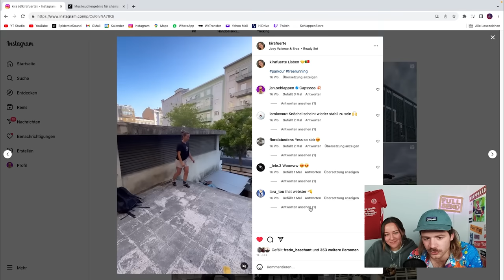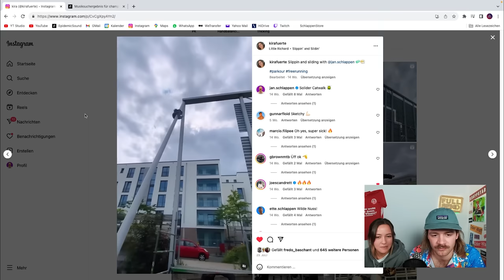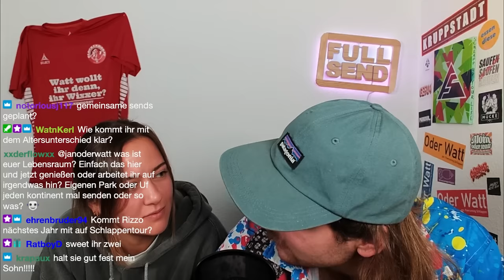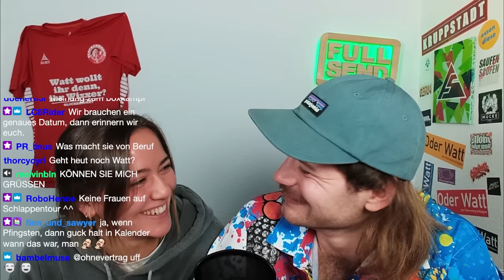WILDE LIEBES-STORY❤️💦 Q&A mit meiner FREUNDIN! | Jan Schlappen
Jetzt 20% auf alles sparen mit dem Code "janschlappen" (außer an Sales Events)